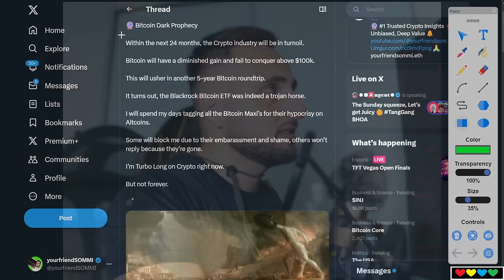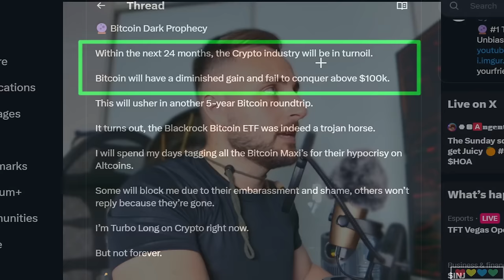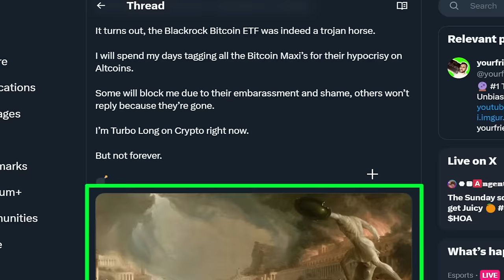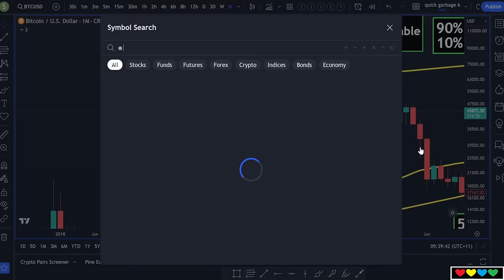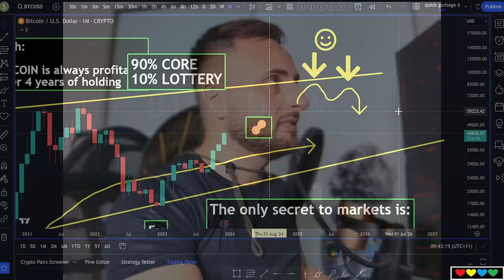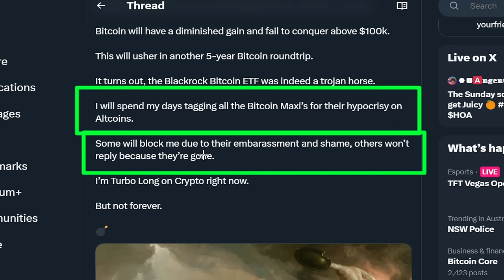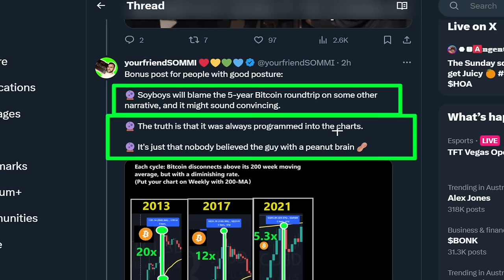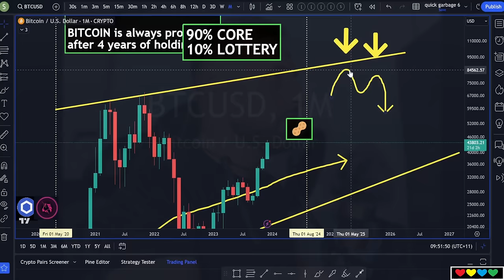🔮 Bitcoin Dark Prophecy (Can we make money no matter what happens?)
Timestamps

00:00 Do you want to be right, or make money?
01:25 USD Allocation when Bitcoin is $80k
02:30 🔮 What is the Dark Prophecy?
04:00 Bitcoin Maxi's and the Fall of Rome 🔥
06:00 We will be ready in the next Bear Market
07:00 Learn from Little Timmy 👦🏻
09:00 Bitcoin 5-year Round Trip
10:30 Evidence that we are slowing down
12:20 What about -70% bear market drop?
14:20 As prices go up 🟩
15:50 Bitcoin ETF ⚠️
16:15 Celsius Database Leak
16:50 Memes from the Future
18:55 Possible for Crowd to get it right?
20:15 Is it... This time is different?
21:30 Having 0% USD is wrong portfolio at Bitcoin $80k
23:30 Making it out safely